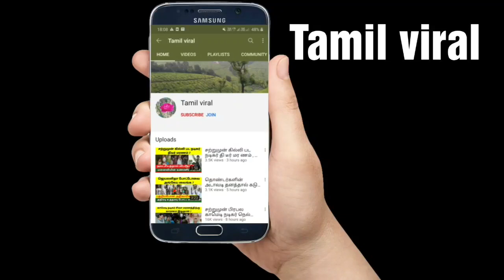கரகாட்டக்காரன் படத்தில் நடித்த நடிகர்களின் பரிதாப நிலை ! Karakattakaran comedy ! Tamil viral